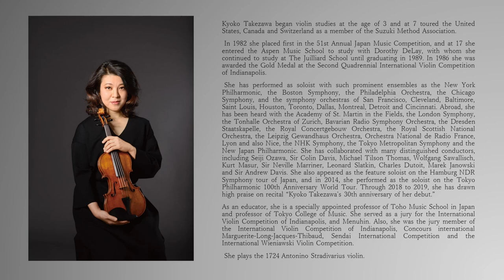竹澤恭子ヴァイオリンリサイタル 2021.10.17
2021/10/17（sun)     竹澤恭子ヴァイオリンリサイタル　三井住友海上しらかわホール